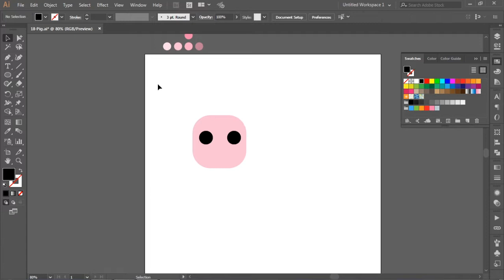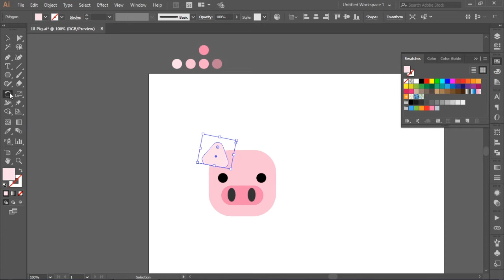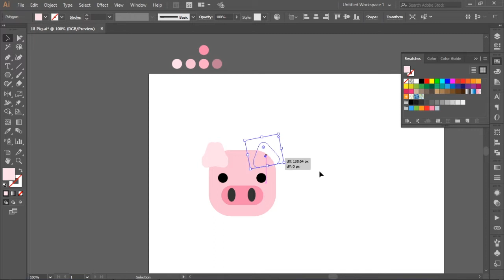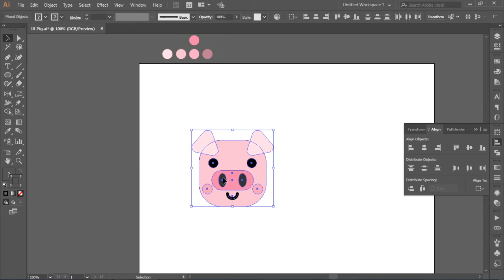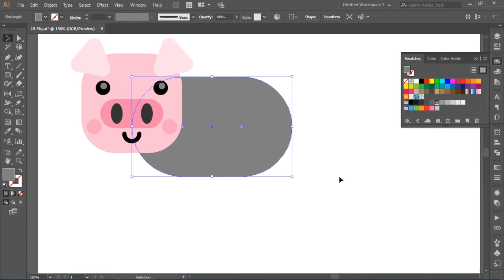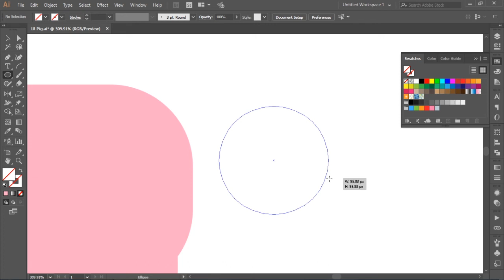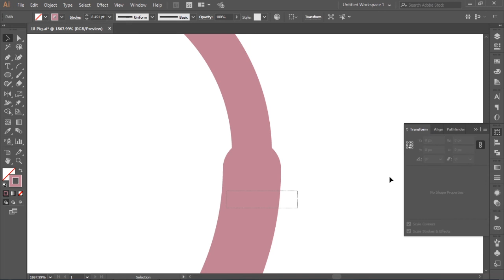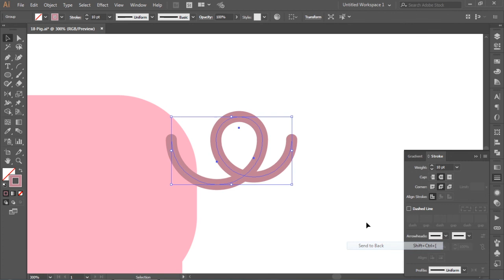สอนวาดรูปด้วย Illustrator : EP 18 วาดหมู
"ขอวาดของแพงๆ บ้าง" มีเพื่อนๆ ทักมาใน facebook แหม! จะไปขัดใจได้ไง

EP นี้มาวาดหมูกัน วาดของแพงสักหน่อย พร้อมกับต้อนรับเทศกาลตรุษจีนในคราวเดียวเลย ขอวาดแบบน่ารักๆ หวานๆ หน่อยนะ วาดง่ายมาก วาดไม่ยากเลย

เพื่อนๆ มีคำถาม หรือ พูดคุย ทักทายกันได้นะครับ

ดูแล้วลองไปวาดกันดูนะ ไปวาดกันเลย